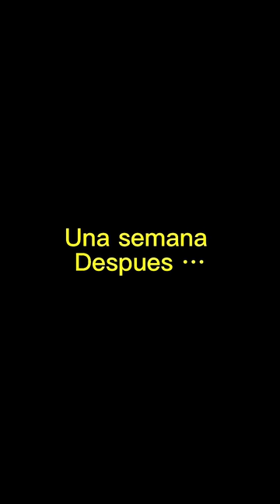VIVIENDO SOLO/A // LAFAMILIARECOCHA